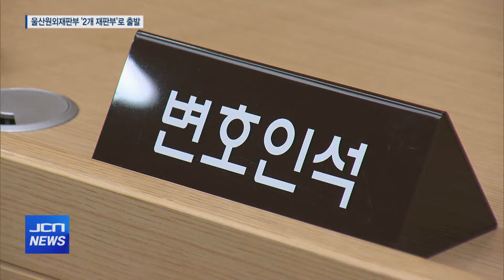[JCN] 울산원외재판부 3월 개원 '기대'